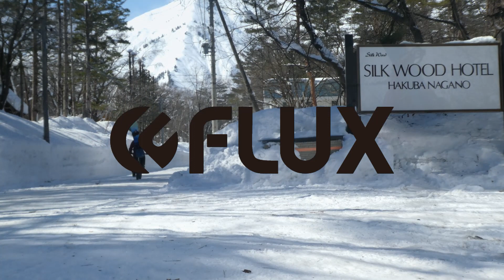Backyard Snowboarding HAKUBA (Takashi Minamiura)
HAKUBA
Backyard  Snowboard